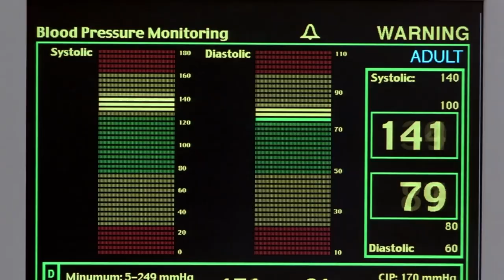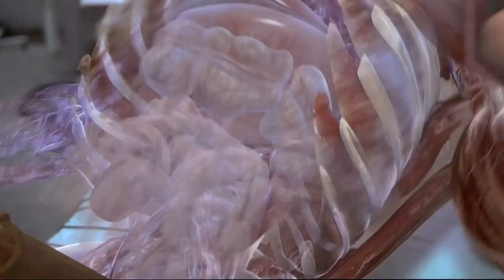The Gorilla Experiment | Hollow Man | Screenfinity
In order to prove their invisibility serum works, the team tests out the antidote by turning an invisible gorilla visible again.

Hollow Man (2000) After years of experimentation, brilliant but arrogant scientist Sebastian Caine (Kevin Bacon) has discovered a way to make matter invisible. Determined to achieve the ultimate breakthrough, Caine pushes his team to move to the next phase - using himself as the subject. The test is a success, but when the process can't be reversed, Caine seems doomed to a future without flesh.

Spooky, scary, creepy scenes you say? Take a look right here at some: @creaturefeaturesclips

Welcome to SCREENFINITY, where our passion for the screen is infinite beyond measure! Here you can watch clips and compilations from both classics and the latest releases, delve behind the scenes of some of the greatest films ever made and discover one of the largest collections of movies across the world.